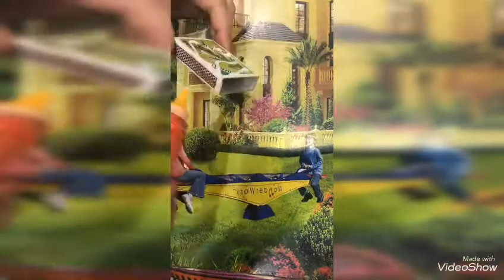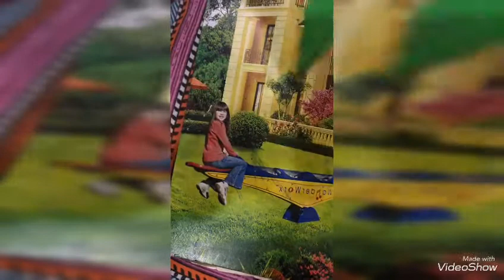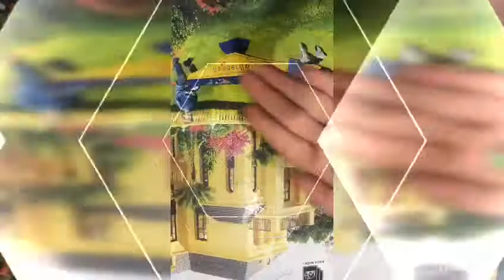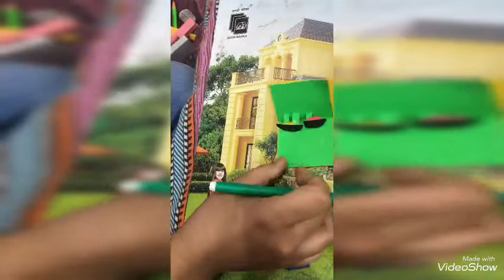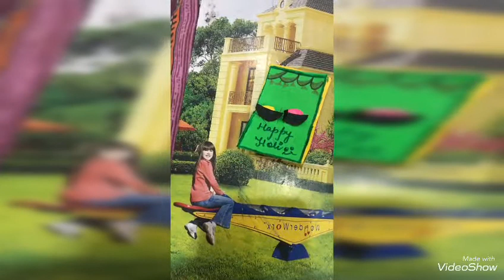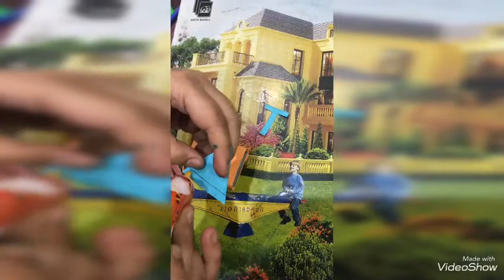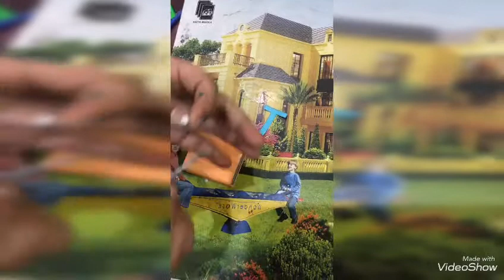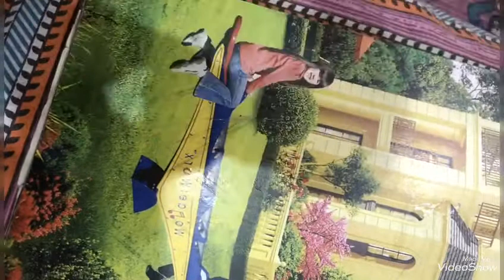Holi craft by Prapti ....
Holi is the festival of colours. We play Holi with different colours and gulal . So here’s a video related to holi crafts .

Waiting for a valuable comment in comment box.

Happy holi 🥰🥰😇😇😇😇